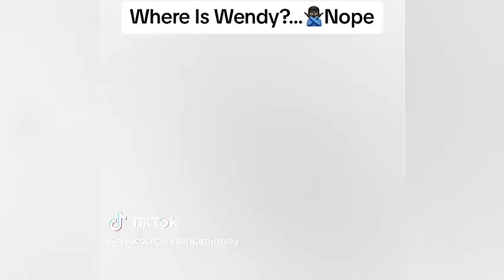Wendy Williams: what a mess!!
Wendy Williams lifetime documentary